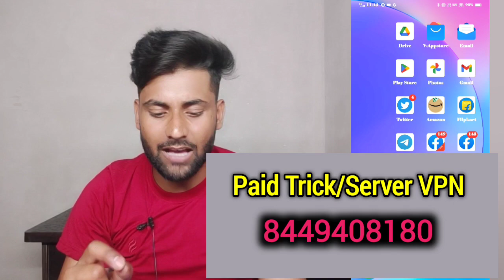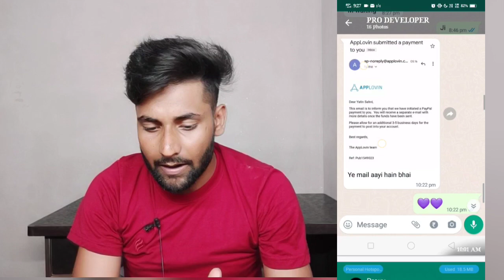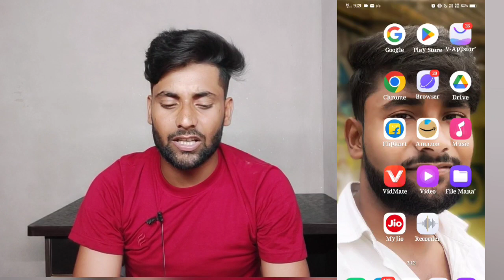cpm work new trick2023|cpm work today|cpm work kese kare 2023|dollar trick 2023|technical rajesh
cpm work today/cpm work new trick 2023/cpm work kese kare 2023/cpm/cpm work/doller trick 2023

☄️Application Prize Only ₹1000

Paid Doller/Server VPN
      📌Note 3pm To 5pm Only जिसको चाहिए बही message करना 🙏📌

Cpm
CPM 2023
Doller Trick
Doller
Vpn Usa
Usa Vpn